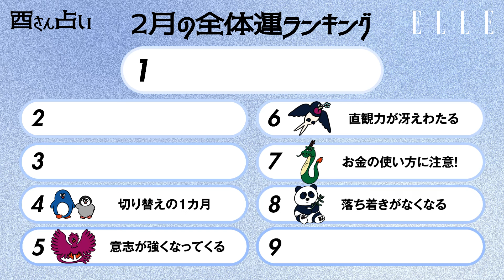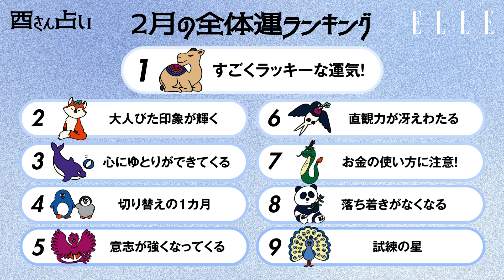【2月全体運】「○○の星」が訪れる？暮れの酉が鳳凰数術で運気アップの秘訣を占う｜心のリトリート“酉さん占い“｜ELLE Japan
2024年2月の全体運はどうなる？鳳凰数術で占う「心のリトリート“酉さん占い“」を今月の過ごし方の参考にして。
※動物タイプの診断はコチラ

どんな運勢にも寄り添い、全肯定してくれる「酉さん」こと暮れの酉さんのガイダンスのようなメッセージと開運アドバイスから、ポジティブな気持ちをチャージしよう。

●暮れの酉（くれのとり）PROFILE
高校2年生の時に占いの世界にハマり、大阪ミナミの占い館では19年間No.1を誇る、メディアにも引っ張りだこの大人気占い師。オリジナルの鳳凰数術だけでなく、西洋占星術、タロット、手相、顔相など、古今東西ありとあらゆる占いを極める実力者。これまでの占いの常識を変える、ガイダンスのようなメソッドを使って、多様性に満ちた今の時代を楽しく生きるためのヒントを占う。

●鳳凰数術とは？
姓名の画数と生年月日から「鳳凰数」を割り出し、「持って生まれた武器や個性」、「改善すると良い弱点」などを知ることができる。9種の動物（キツネ、ラクダ、イルカ、ツバメ、鳳凰、龍、パンダ、ペンギン、孔雀）と9種のタイプで81通りに分析。

Videographer:MICHIKO TAKIO　Edit:YUMI KONDO　Hair&Makeup:MIEKO MAEZAWA、KAORI KUBOTA/A.K.A.　Producer:AKI NAKAMURA　YUKI SATO　Editor:MARINA NAGANO　Editorial Director ELLE & Editor-in-Chief ELLE DIGITAL:KANAKO SAKAI